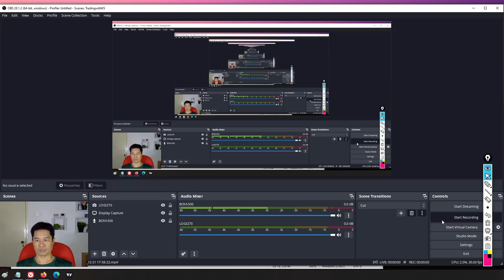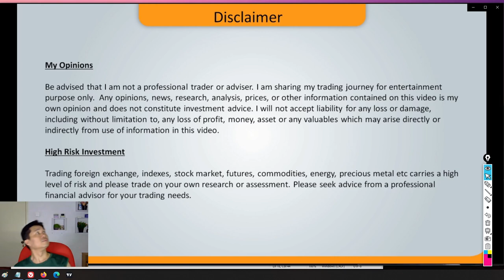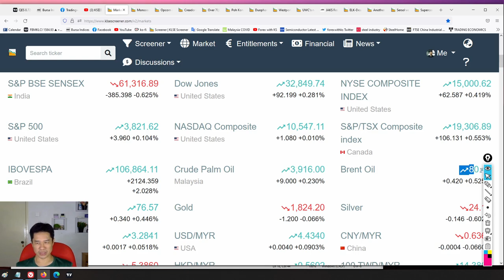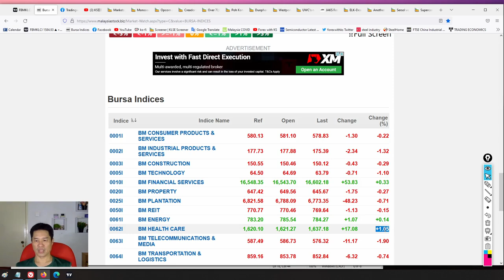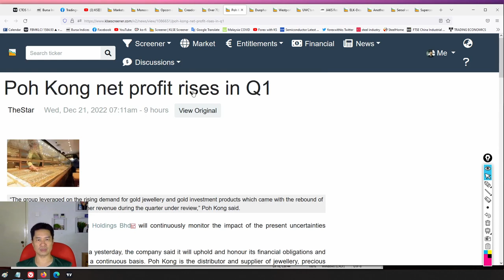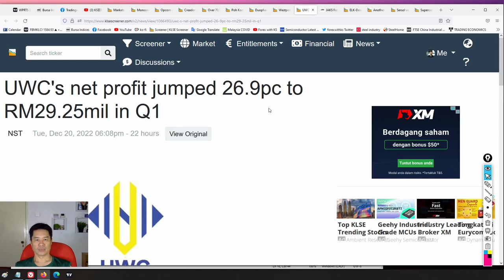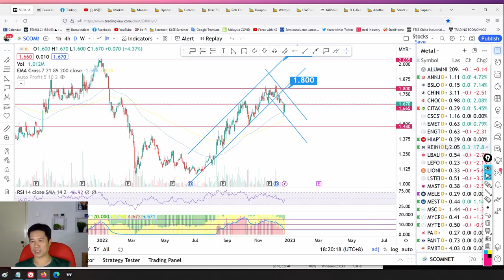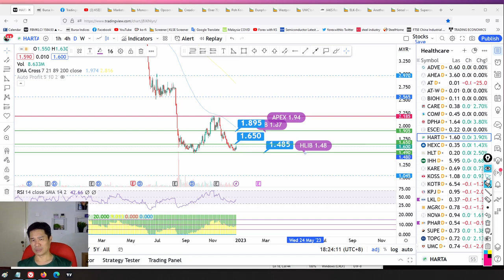Daily KLSE BURSA Update - 21-12-2022 💥CREADOR TRIMS STAKE IN CTOS💥UWC NET PROFIT UP 26.9% 💥 KEIHIN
今天的故事是关于 KEIHIN TOYOVEN COSMOS ANNJOO HARTA QES UWC SCOMNET SERSOL JAKS WPRTS DPHARMA POHKONG CTOS OPCOM

Open a Rakuten Trade Stock trading account here !